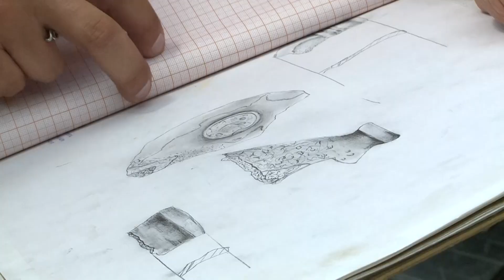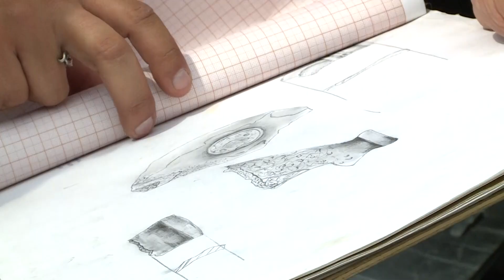LUBIN. Kolejne odkrycie w rynku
Zabytkowe piwniczki, które odkopano podczas prac w lubińskim rynku chwilowo wstrzymały inwestycję. Nie oznacza to jednak, że prace wstrzymano na całym placu budowy – mówi archeolog Oktawian Wróblewski.